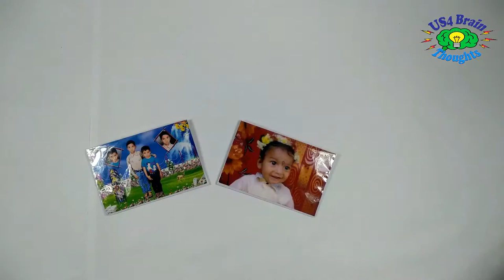Bed light Make || make this a bed light with photos of your sweet memories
make bed light as simple as make it easy watch this video in full